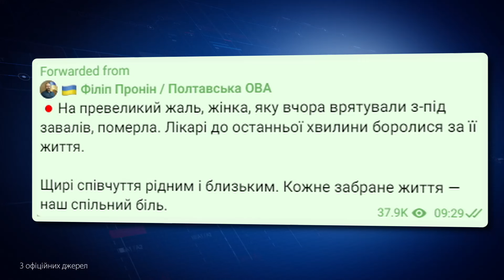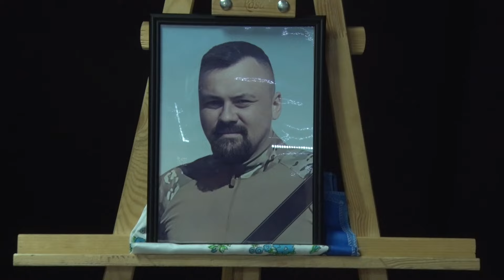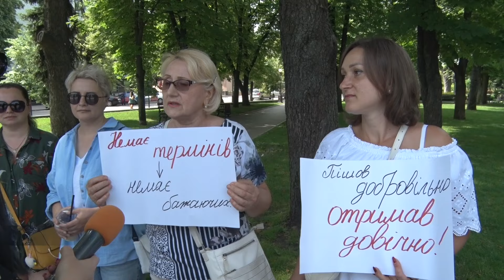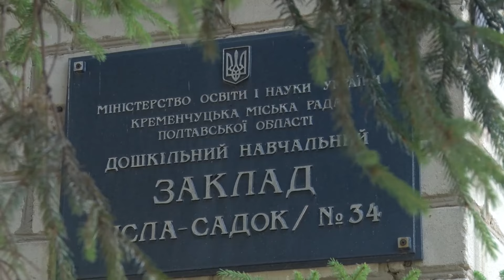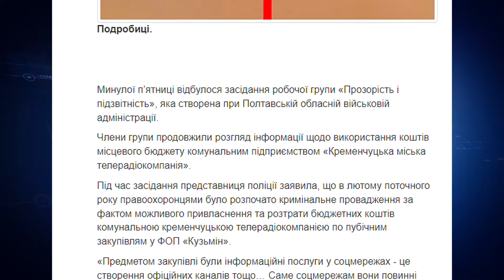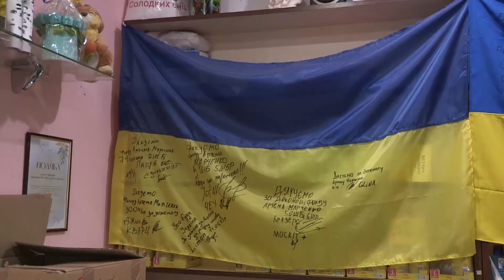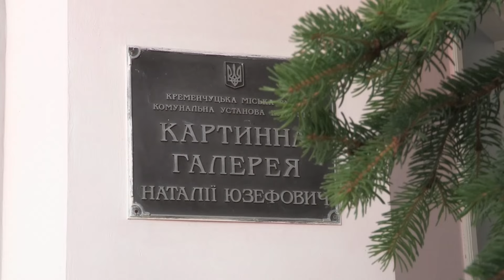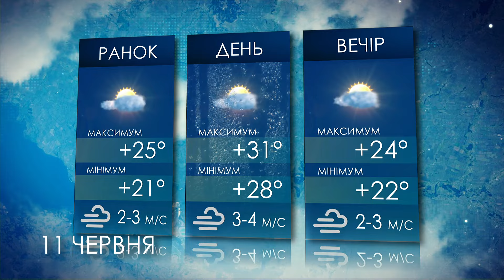Новини Кременчук 10.06.2024